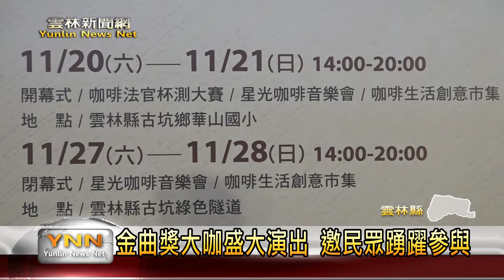咖啡節邁向第19年 濃郁咖啡香飄香古坑-雲林新聞網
為了推廣古坑鄉在地的咖啡產業，雲林縣政府連續19年舉辦台灣咖啡節，而今年咖啡節活動也將在11月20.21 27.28號來做舉辦，並在活動開幕、閉幕式，分別邀請到金曲獎新人壞特，以及梁文音來到現場演出，歡迎民眾一同來到古坑，在享受美妙音樂的同時，也來搭配上一杯濃醇香的古坑咖啡。